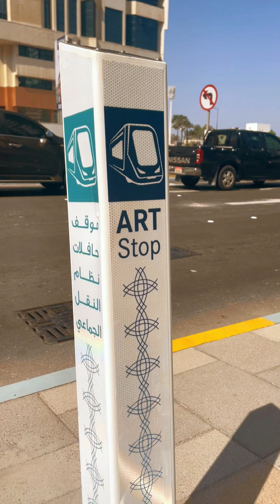The First Automated Rapid Transit -ART Bus in Abu Dhabi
The Automated Rapid Transit - ART project is part of the Smart Mobility Strategy in the emirate of Abu Dhabi, which aims to establish an effective and sustainable transport sector that employs state-of-the-art technologies in service of the community by enhancing the efficiency of the transport system and supporting the transition to environment friendly and sustainable means of transport.